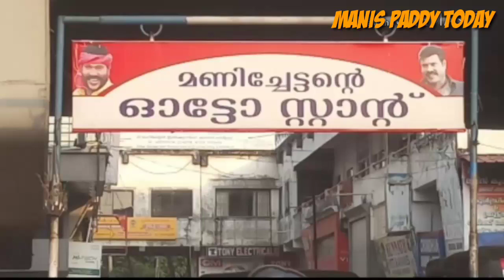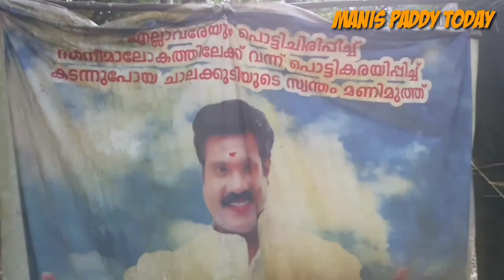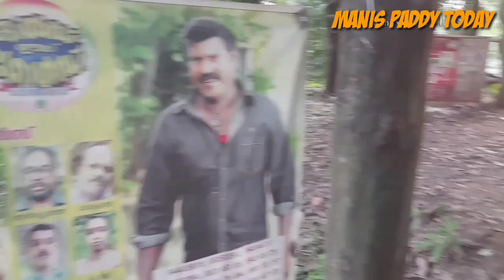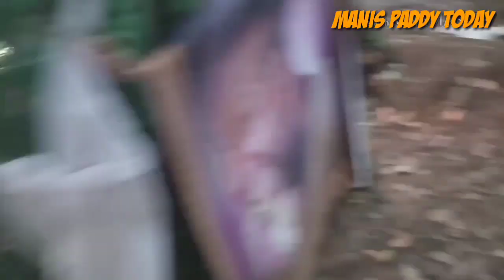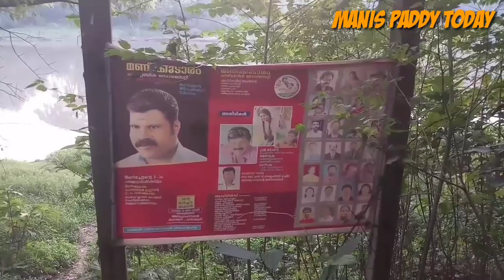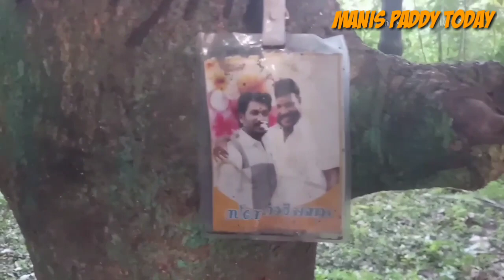KALABHAVAN MANI, S PADDY TODAY. (Old good memories site)Thrissur, Kerala.മണി ചേട്ടന്റെ പാഡി ഇന്ന്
ചാലക്കുടി  ടൗണിൽ നിന്നും 1.50km ദൂരം   സഞ്ചരിച്ചാൽ  മണി ചേട്ടന്റ പാഡിയിൽ എത്തിച്ചേരാം. ചാലക്കുടിയിൽ നിന്നും ഗവണ്മെന്റ് ഹോസ്പിറ്റലിൽ റോഡ് വഴിയോ അല്ലെങ്കിൽ പാലസ് റോഡ് വഴിയോ വന്നാൽ തൃപ്പെപിള്ളി അമ്പലത്തിനു അടുത്താണ് പാഡി. ചാലക്കുടി പുഴയുടെ തീരത്താണ്  പാഡി  സ്ഥിതി ചെയ്യുന്നത്.  അനേകം  ആരാധകരും  മറ്റുള്ളവരും  പാഡി സന്ദർശിക്കാൻ എത്താറുണ്ട്.   2018ലെ  വെള്ളപ്പോക്കത്തോട്  കൂടി പാഡിയുടെ  പഴയ  രൂപമെല്ലാം  മാറി പോയി.  എന്നാലും അവിടെ എത്തുമ്പോൾ മണി ചേട്ടന്റ  ഓർമകൾ  ഓടിയെത്തും. മണിച്ചേട്ടന്റെ  ഇഷ്ട സ്ഥലം ആയിരുന്നു പാടി .  മണിച്ചേട്ടൻ  വീട്ടിൽ ഉള്ള സമയത്തു  കൂടുതൽ സമയം ചെലവഴിച്ചിരുന്നത് പാഡി യിൽ  ആയിരുന്നു.  പല സിനിമകളുടെയും ചർച്ചകൾ  വരെ  നടന്നിരുന്നത്  ഇവിടെ ആയിരുന്നു. മണി ചേട്ടന്റ നല്ല  ഓർമകളുമായി  പാഡി  ഇന്നും ചാലക്കുടി പുഴയുടെ തീരത്തു  നിലനിൽക്കുന്നു.